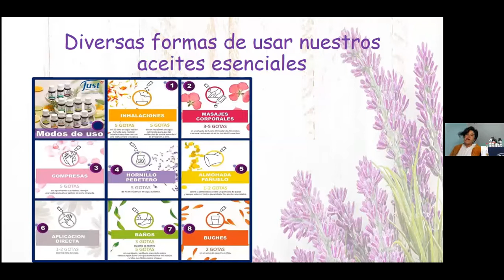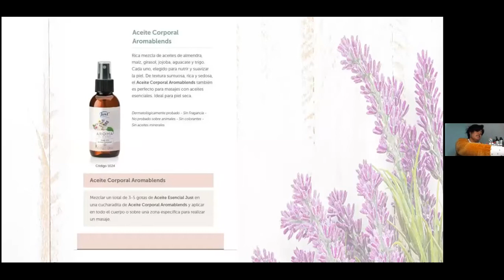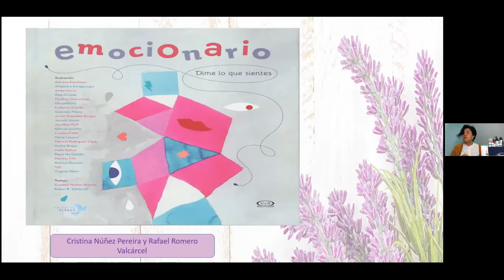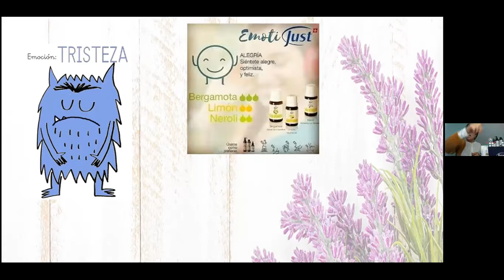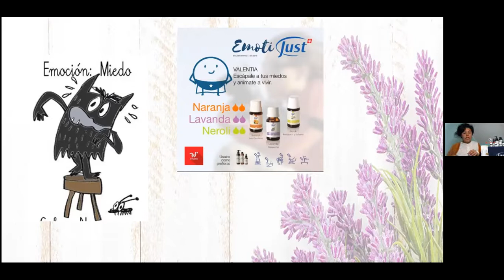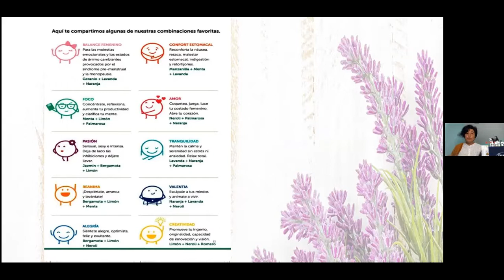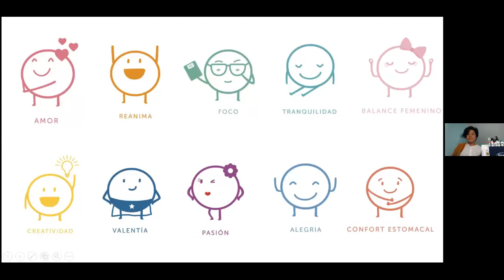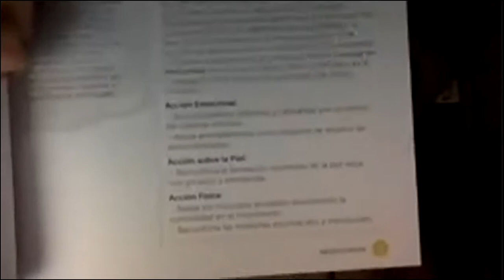Capacitación Aromablends by Fran Mora